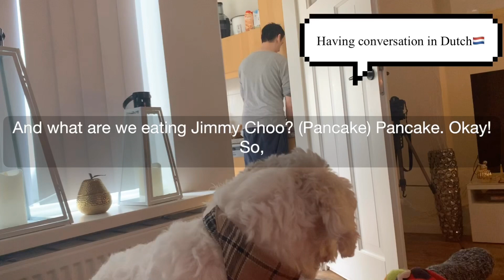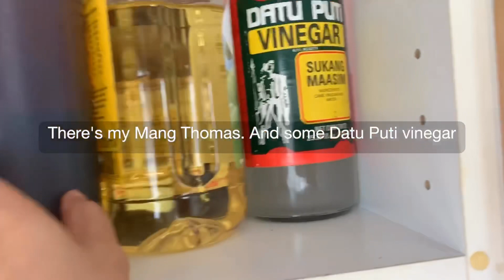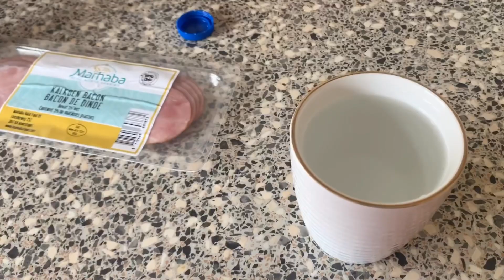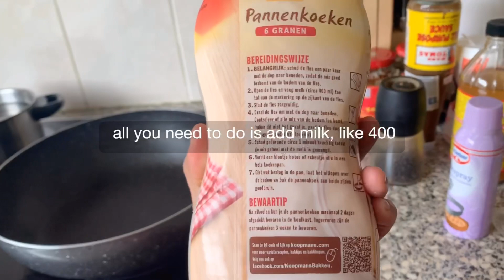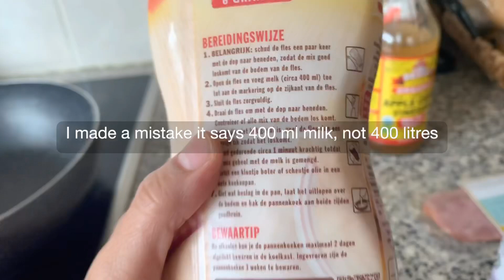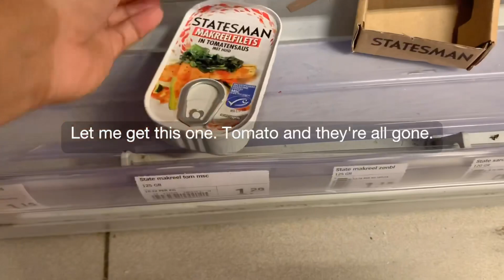Expat Life in the Netherlands - Filipina & Belgian couple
Hi everyone we are an international couple from the Philippines and Belgium living in the Netherlands. We used 4 different languages in this particular post with english subtitle.

I wanted to share with you how we spend the day during this lockdown. He is very camera concious and shy that’s why I like to make fun of him🤣🤣🤣

Let me know if you would like to see more video of us.